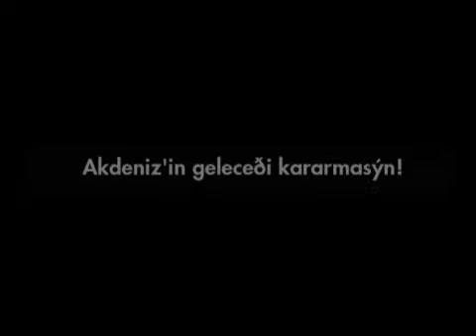GREENPEACE Campaign.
Turkish Version.